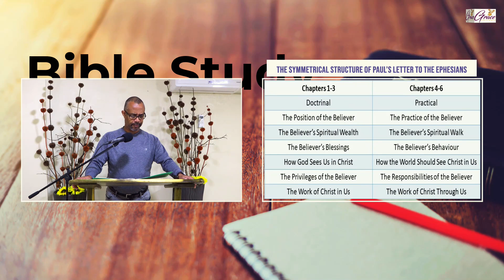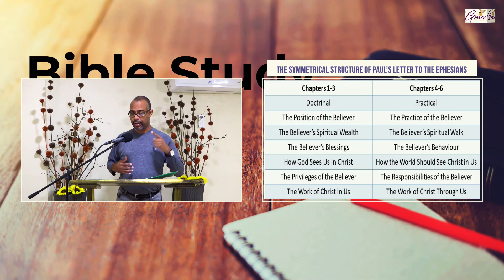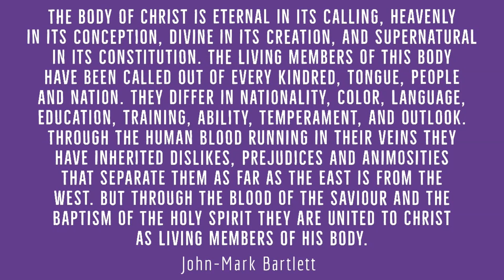One Body - Lesson 41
The Sovereign God and the Mystery of His Will: A Study of Ephesians
Lesson 41 - ONE BODY
John-Mark Bartlett